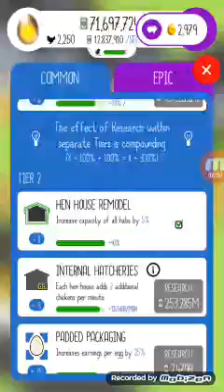Egg Inc pt4